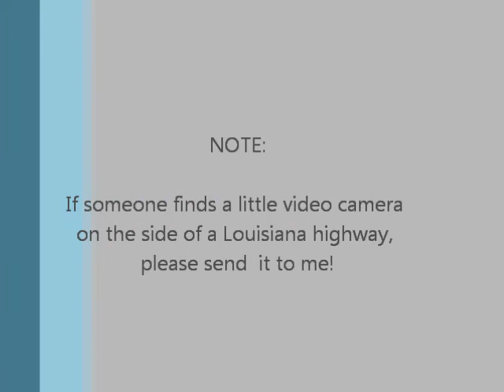Experimenting with a different camera angle.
The road was so wide open, I thought I would play around with a different camera angle.